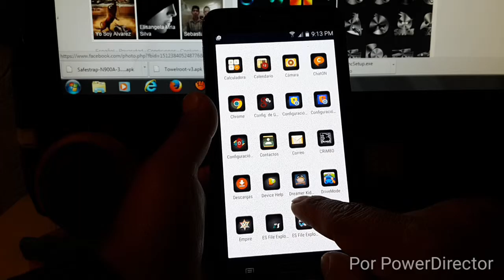Juego Nuevo Dreamer Kid Para Android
bienvenidos hoy les traigo este juego nuevo y entretenido a la ves

Requiere Android
2.3 y versiones superiores

descarga Dreamer Kid

descarga Dreamer Kid Premium

descarga apk Dreamer Kid